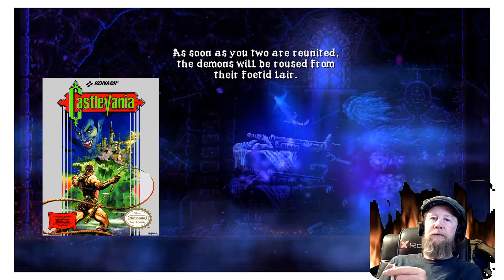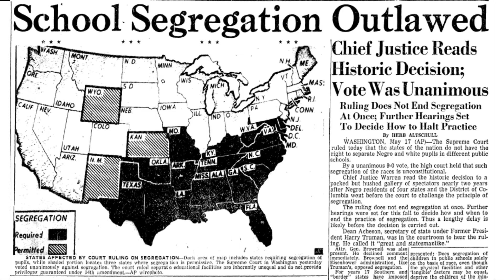The 420 Show: Stoner Presidents and Ronald RayGun (Ep4)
Episdoe 4: This Old Stoner rambles about Politics, Ronald Raygun,, Punchcards, Vacumtubes and Segregation while he burns in Hell.